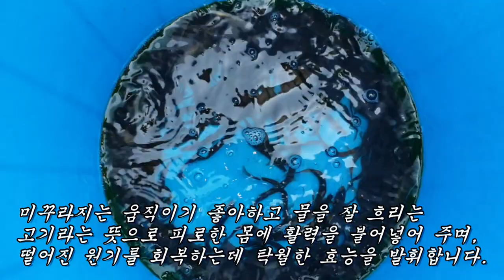일주일만 먹으면 원기회복과 정력이 다시 살아난다는 최고의 보양식 추어탕 끓이는 방법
골다공증, 원기회복, 발기부전, 시력강화, 빈혈, 피로회복